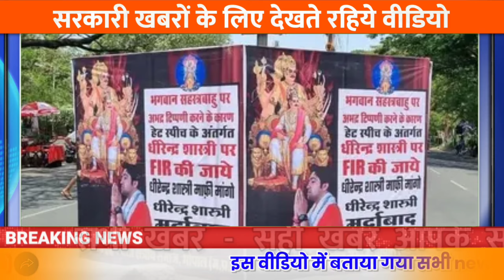Today Breaking News 22 May 2023 | आज का मुख्य समाचार | बड़ी खबरें भारत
Today Breaking News 22 May 2023 आज के मुख्य समाचार बड़ी खबरें भारत Omicron Variant  Chunaav Elections 2023 Weather News | Election 2023 News In Hindi | Union Budget 2023 RRB NTPC Exam India Delhi PM Modi Speech | Chunaav 2023 News |  Election 2023 Video News Hindi, Agniveer News Today News Indian Army  Rajasthan election 2023,IPL Live 2023, bharat jodo yatra, election 2023 BageshwarDham WPL, IPL Highlights
Today Breaking News 22 May 2023 आज के मुख्य समाचार बड़ी खबरें भारत plus variant Agnipath News Agniveer News Congress Rahul Gandhi Priyanka Gandhi in UP Weather News Mousam Samachar Baadh Barish, Bhari Barish Heavy Rain | Tej Barish | मौसम, PM Modi Modi Ram Mandir Mansoon Today_breaking_news  Today Breaking News 22 May 2023 आज की बडी़ खबरें | देश के मुख्य समाचार | 22 मई 2023 taza khabre PM Modi Modi Ram Mandir News ! आज  22 मई 2023 के मुख्य समाचार, PM Modi news, Today Breaking News, Headlines Modi Ram Mandir Mansoon Today Breaking News ! आज  22 May 2023 के मुख्य समाचार, Agnipath News Agniveer News PM Modi news, GST, sbi, petrol, gas, Jio, 22 मई 2023 Nonstop News Modi Ram Mandir Mansoon Today Breaking News ! आज  22 मई 2023 के मुख्य समाचार, PM Modi_news   , GST, sbi, petrol, gas, Jio Today Breaking News ! आज  22 मई 2023 के मुख्य समाचार, PM Modi news, GST, sbi, petrol, gas, Jio Modi Ram Mandir Mansoon Today_Breaking_News 22_May_2023 मुख्य_समाचार Agnipath News Agniveer News

Andhra Pradesh,
Arunachal Pradesh,
Assam,
Bihar
Chhattisgarh
Goa,
Gujarat
Haryana,
Himachal Pradesh,
Jharkhand
Karnataka,
Kerala,
Madhya Pradesh,
Maharashtra,
Manipur,
Meghalaya,
Mizoram,
Nagaland
Odisha
Punjab,
Rajasthan,
Sikkim
Tamil Nadu,
Telangana,
Tripura
Uttarakhand,
Uttar Pradesh,
West Bengal
Allahabad Bank
HDFC Bank
ICICI Bank
Axis Bank
Kotak Mahindra Bank
Andhra Bank
Canara Bank
Central Bank of India
Dena Bank
Indian Bank
Syndicate Bank
UCO Bank
Union Bank of India
Vijaya Bank
IDBI Bank